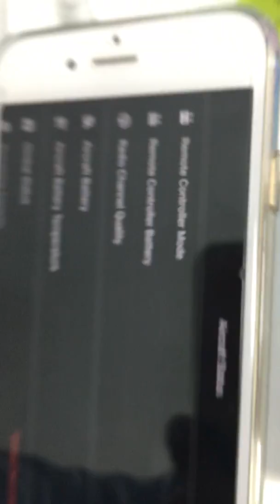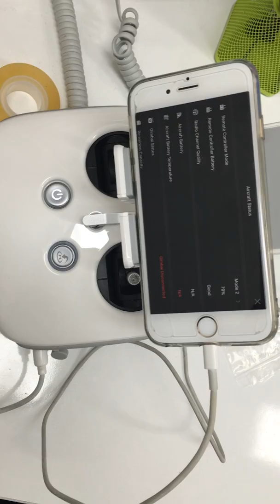Pls change the new product of phantom4
remote controller not fully charged
full charge(80%)
S/N : 07DDD670B11208